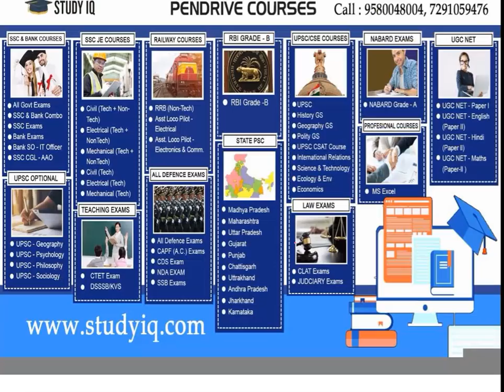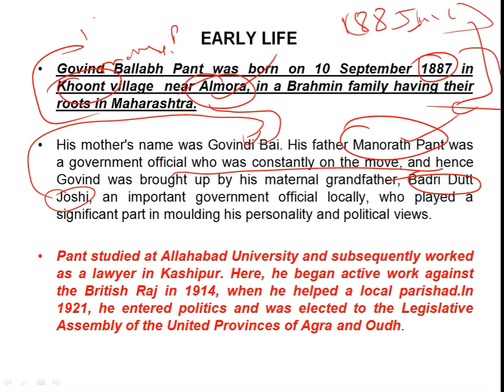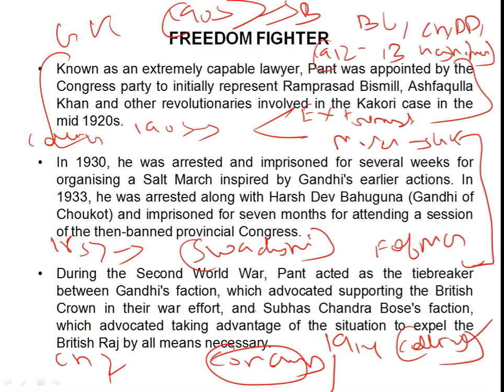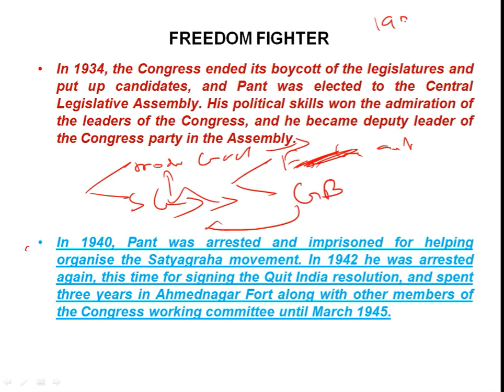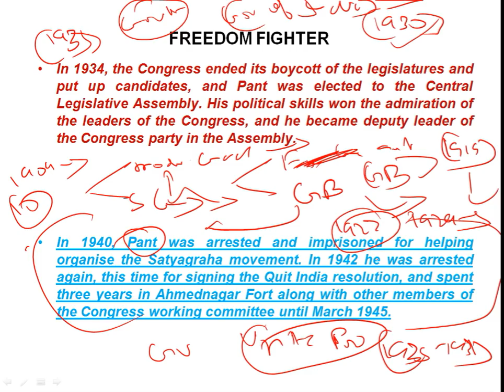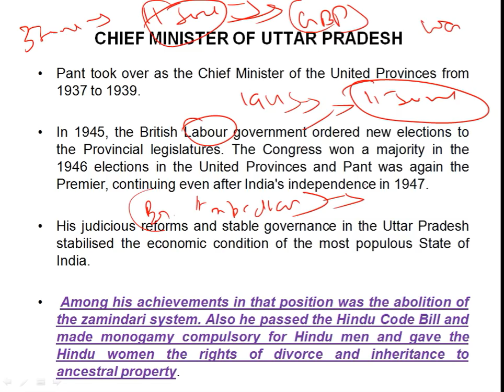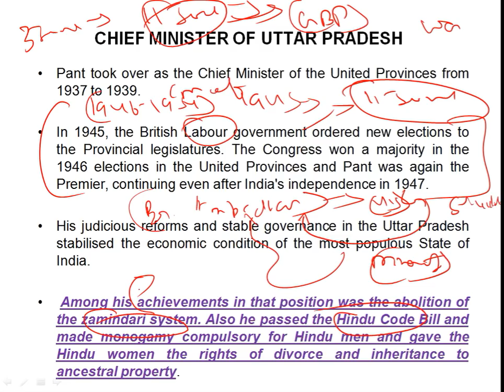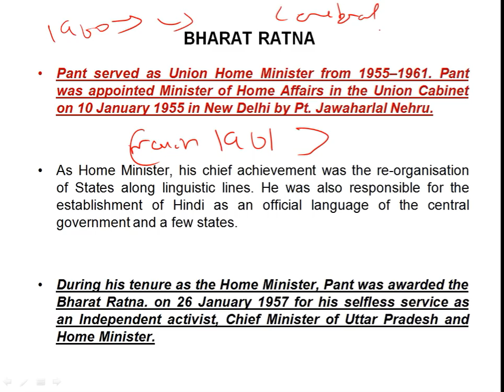Biography of Govind Ballabh Pant, Indian freedom fighter and Bharat Ratna award winner